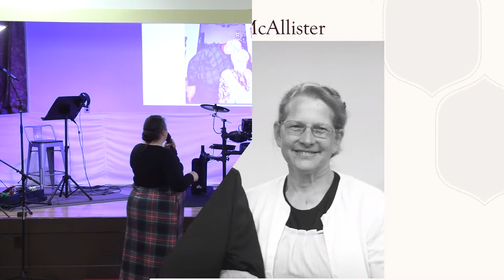Remarkable vs Nominal - Rev. Renee Hinton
Rev. Renee Hinton
The Mission: Barre, VT UPCI